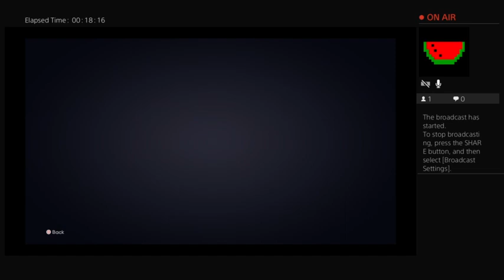The Orioles 2033 Season